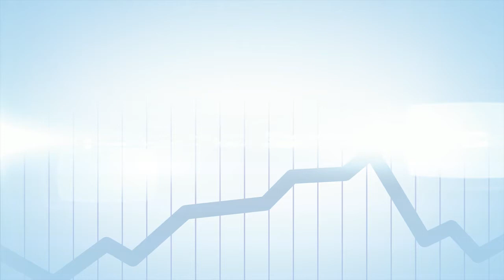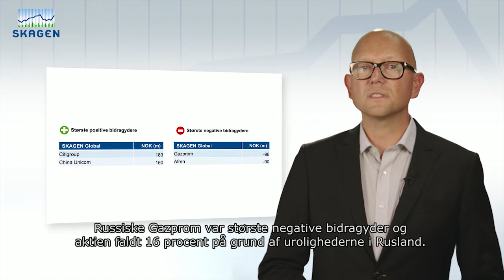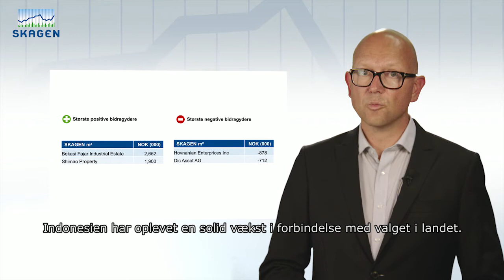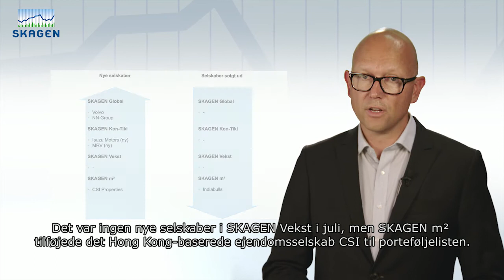SKAGEN på 3 minutter juli 2014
Bliv opdateret på udviklingen i vores aktiefonde i juli på 3 minutter. Den generelle kursfastsættelse er fortsat attraktiv grundet det lave renteklima, og i nogle geografiske områder og sektorer ser vi værdiansættelser over det historiske gennemsnit.